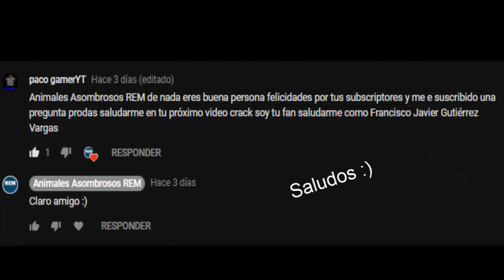Camaleón pantera (mini documental)